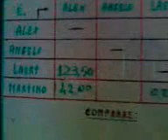il debito record a casa BRA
il debito da record di laert...majala! menomale ke c'è il banco di sicilia...